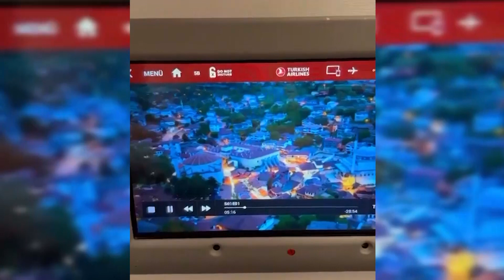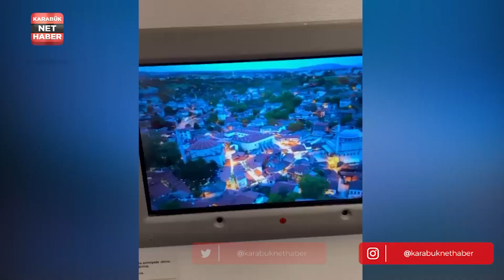KORUMANIN BAŞKENTİ THY EKRANLARINDA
Safranbolu Belediye Başkanı Elif Köse, Mor Bayrak, İDO TV’ler, çeşitli turizm acenteleri ile yapılan görüşmeler, fuarlar, tanıtım filmlerine şimdi de Türk Hava Yolları'nın eklendiğini belirtti.

Elif Köse, "Yapımcı ve Yönetmen Kürşat Kızbaz ile yaptığımız görüşme sonrasında çekimlerin tamamlanmasının ardından yurt içi ve yurt dışı uçuşlarda Safranbolu’muzun görüntüleri gösterime başladı" dedi.

İlk gösterimlerin ardından izlenme oranlarını oldukça yüksek olduğu bilgisinin geldiğinin ifade eden Başkan Köse, "Öncelikle değerli Yönetmen Kızbaz’a ilçemizin tanıtımına sağladığı katkıdan dolayı teşekkür ediyorum. Tanıtım adına projelerimiz devam edecek. Safranbolu ilgili olduğu tüm platformlarda yerini alacak. Safranbolu’yu ülkemizin cazibe merkezi haline getirmek için var gücümüzle çalışıyoruz ve çalışmalarımız devam edecek” diye konuştu.